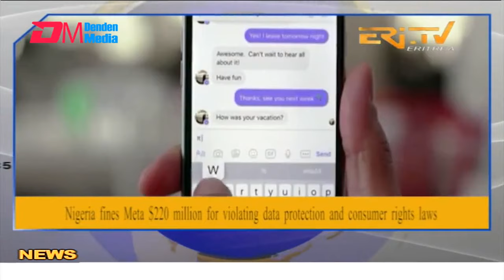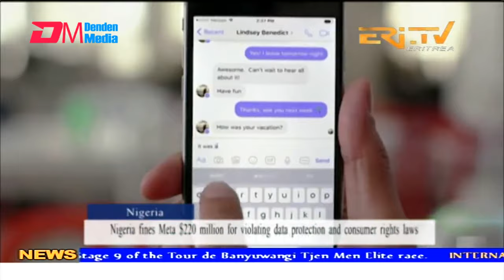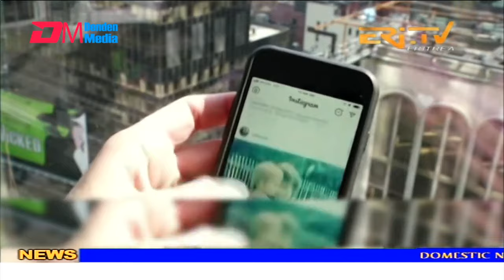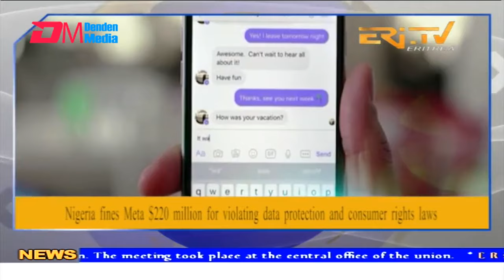News in English for July 25, 2024 - ERi-TV, Eritrea